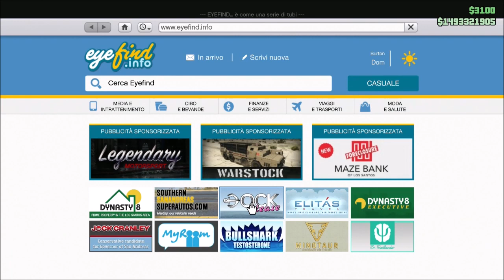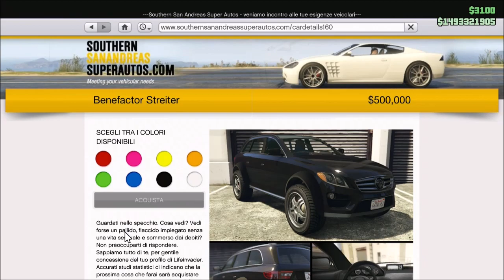GTA ON LINE 1.42 TUNING 2.0 NEW BENEFACTOR SPORTIVE